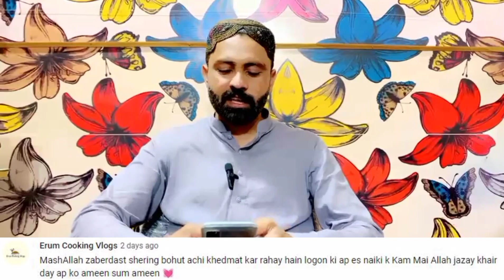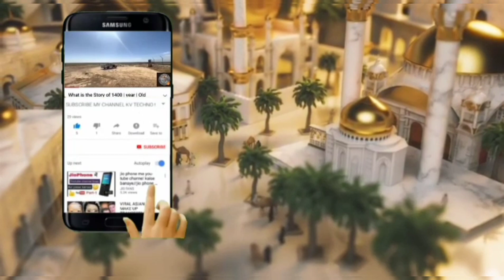Khadmeen e Haram Visa Scam | Khadmeen Visa Information 2023 | Khadmeen Free Visa Information Scam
Khadmeen Haram Visa Scam | Khadmeen Visa Information 2023 | Khadmeen Free Visa Information Scam

khadmeen Haram Visa scam
khadmeen Haram Visa information
khadmeen free visa information scam
khadmeen Haram Visa Upadates
haram jobs 2023
Makkah madina jobs
dubai jobs
haram jobs update 2023
haji kamran khan